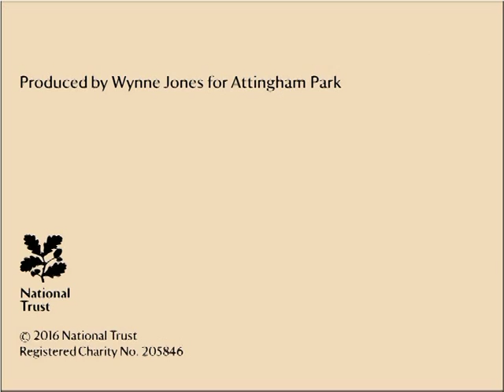Introducing 'The Stables: Reworking a Grand Design' project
The Stables: Reworking a Grand Design is a project we're undertaking to transform your visitor experience and improve our visitor facilities. Work has now begun and the builders have moved in. Through the project, we will be installing a Biomass Boiler, extending the Carriage House Cafe and building a new Visitor Reception. Work will continue until spring 2017.

We'll be keeping you up to date with regular social media posts,  website updates and short videos.